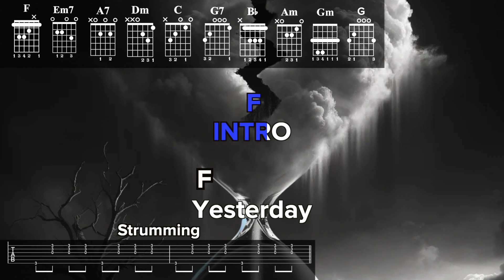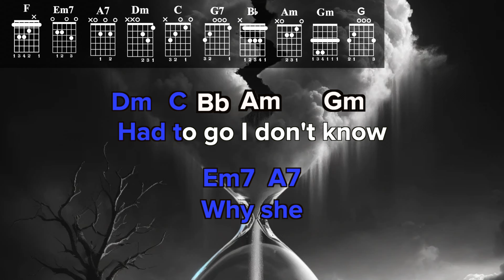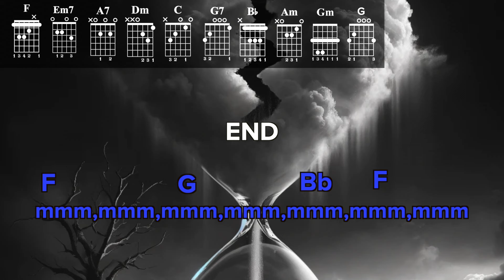Yesterday I The Beatles I Play A Long I Guitar I Intermediate Chords I Lyrics